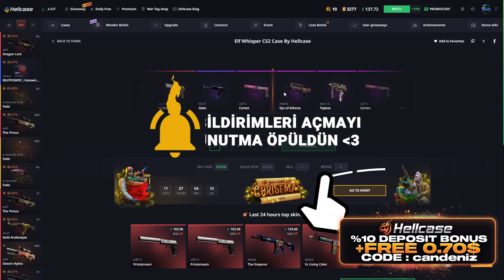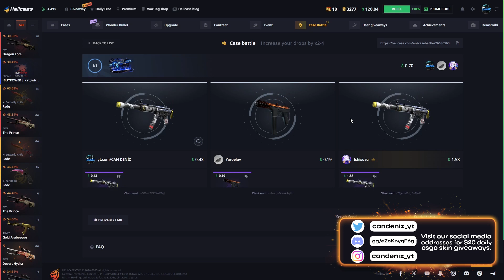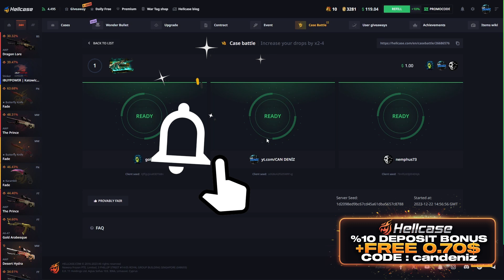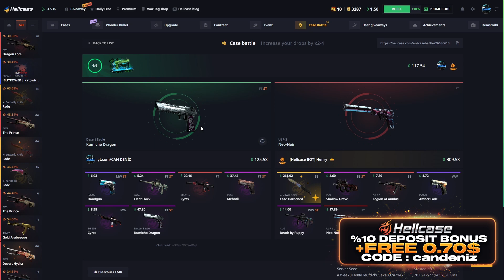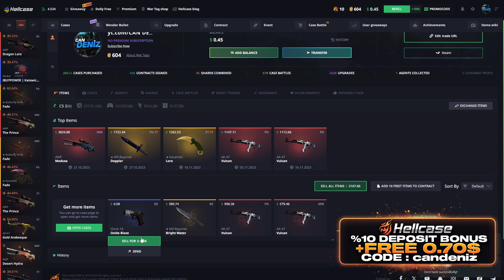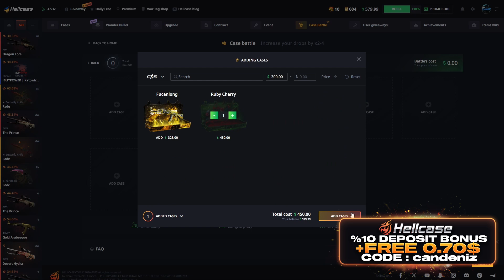SON BİR CASE BATTLE İSTEDİK AMA... | HELLCASE PROMO CODE HELLCASE KASA AÇILIMI! !hellcase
🎉● 500$ ' M9 Bayonet | Forest DDPAT ' ÇEKİLİŞİ ! (GIVEAWAY)

♦-♦-♦-♦-♦-♦-♦-♦-♦-♦-♦-♦-♦-♦-♦-♦-♦  SOCIAL MEDIA  ♦-♦-♦-♦-♦-♦-♦-♦-♦-♦-♦-♦-♦-♦-♦-♦-♦

♦-♦-♦-♦-♦-♦-♦-♦-♦-♦-♦-♦-♦-♦-♦-♦-♦  TAGS  ♦-♦-♦-♦-♦-♦-♦-♦-♦-♦-♦-♦-♦-♦-♦-♦-♦

hellcase csgo,
hellcase affiliate,
hellcase app,
hellcase alternative,
hellcase admin,
hellcase banned,
hellcase code,
hellcase critical withdrawal service error please try later,
hellcase codes,
hellcase deposit,
hellcase discord,
hellcase dota,
hellcase delayed withdrawal,
hellcase ekşi,
hellcase envantere çekme,
hellcase error,
hellcase en iyi kasa,
hellcase exchange,
hellcase entries,
hellcase forum,
hellcase giveaway,
hellcase help,
hellcase instagram,
hellcase jaxi,
hellcase jak zarabiać,
hellcase kod,
hellcase legit,
hellcase logo,
hellcase legit reddit,
hellcase login,
hellcase loba,
hellcase legal,
hellcase multicase,
hellcase market,
hellcase org,
hellcase owner,
hellcase odds,
hellcase reddit,
hellcase review,
hellcase rigged,
hellcase refund,
hellcase rust,
hellcase referral,
hellcase skin çekme,
hellcase support,
hellcase shadowplay not working,
hellcase shadowpay,
hellcase sponsorship,
hellcase safe,
hellcase shards,
hellcase şikayet,
hellcase trade,
hellcase trade ban,
hellcase transfer,
hellcase tournament,
hellcase test spin,
hellcase upgrade,
hellcase usp,
hellcase us,
hellcase vs,
hellcase vs key drop,
hellcase valorant,
hellcase vk,
hellcase vélemények,
hellcase youtube,
hellcase 2021,
hellcase 2020,
hellcase 2 dolar,
hellcase 2fa,
hellcase c